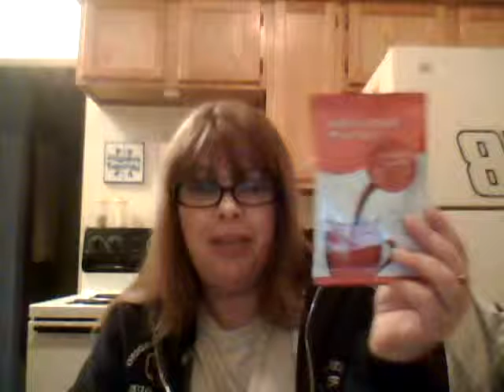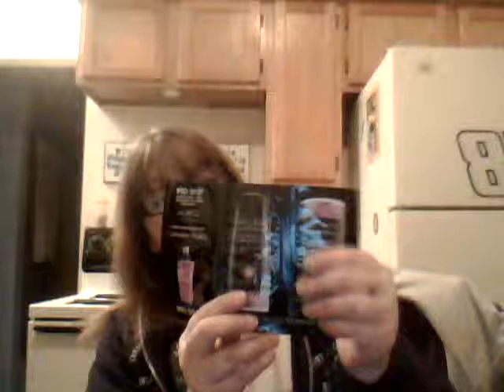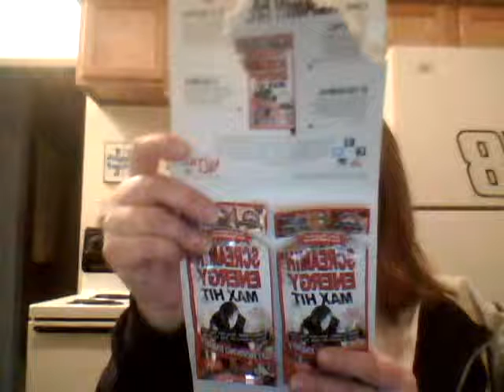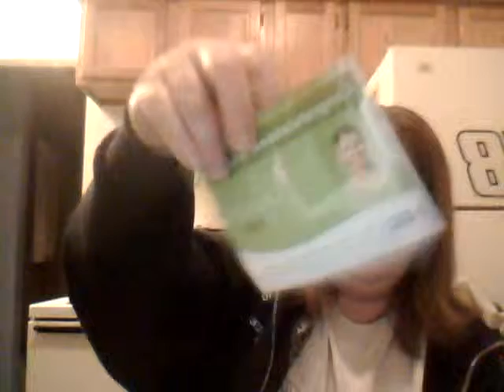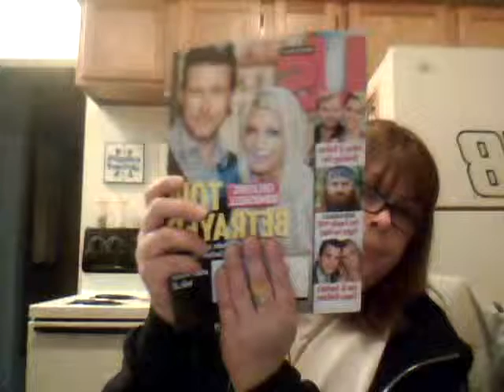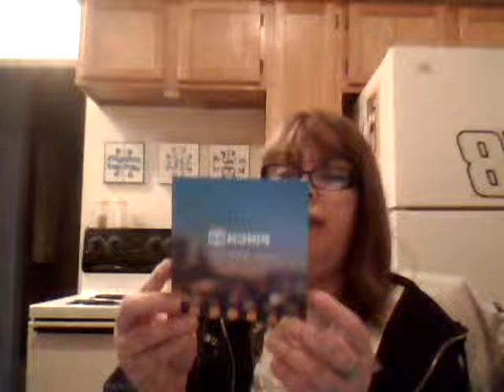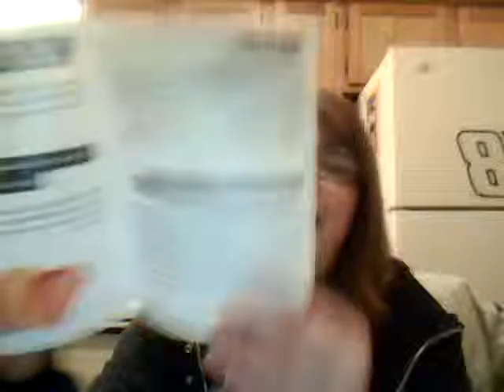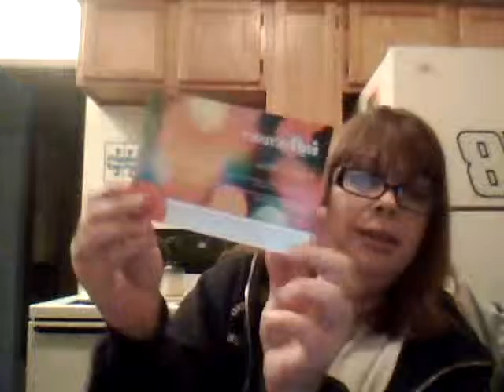December freebies 2013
freebies I have received in December!